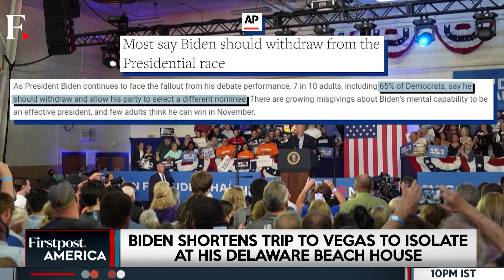Joe Biden Battles on Two Fronts: COVID and an Uncertain Re-Election Path | Firstpost America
US President Joe Biden has tested positive for COVID-19, prompting him to isolate at his Delaware home and continue working while taking Paxlovid. This diagnosis follows a poor debate performance against Donald Trump, raising concerns about his health and fitness for office. Amid growing whispers within the Democratic Party, key figures like Chuck Schumer and Nancy Pelosi have reportedly suggested Biden should step aside for the good of the party. While Biden’s symptoms are mild, the diagnosis both removes him from the campaign trail and thrusts his health back into the spotlight — all at a critical moment where he is trying desperately to prove that concerns over his age and mental acuity are overblown.